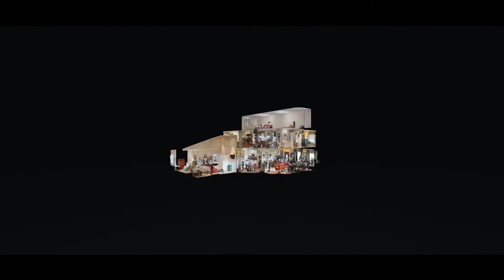445 Crest Drive Lynchburg TN 37352